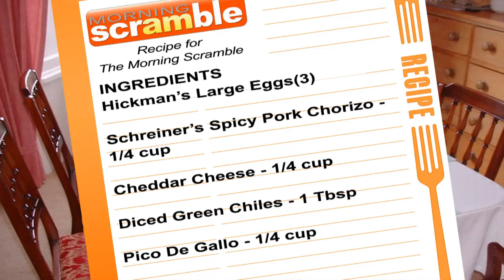Scramble's Patriotic Pancakes featuring Executive Chef Rick Moses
Scramble's Executive Chef Rick Moses demonstrates how to make patriotic pancakes and omelets for Morning Scramble viewers. He and Co-Host Lisa Schneider-Cipriano also talk about the "Morning Scramble" menu item promotion with proceeds to benefit AZ Search Dogs.